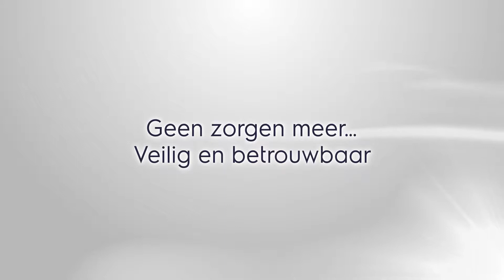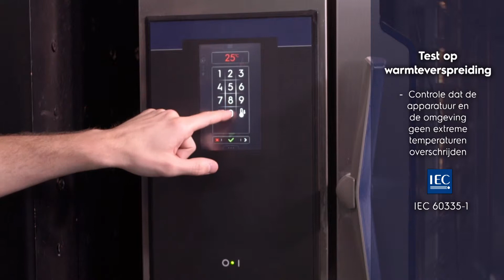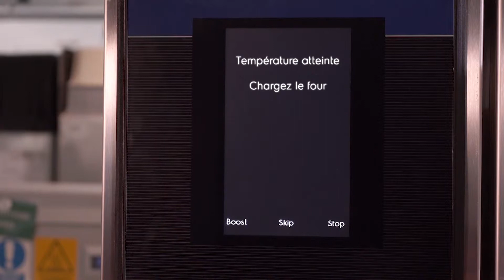Skyline Cook & Chill ... veilig en betrouwbaar (NL)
Geen zorgen meer ... veilig en betrouwbaar.